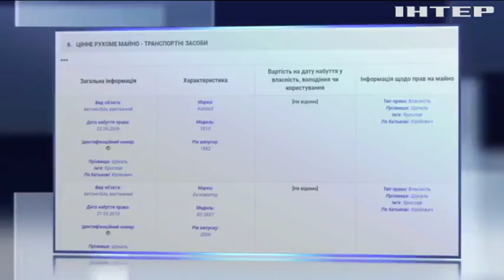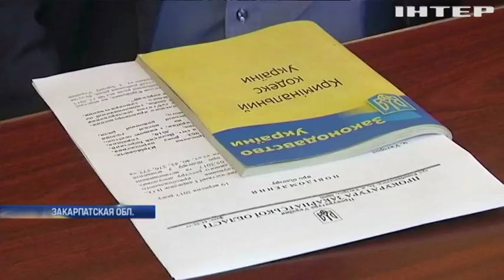На Закарпатье чиновник не задекларировал "долги"